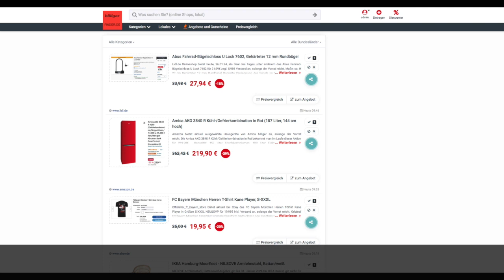Schnäppchen des Tages 26.01.24 - Amica AKG 3840 R Kühl-/Gefrierkombination in Rot (157 L, 144 cm)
Heute ist Schnäppchen des Tages - Amica AKG 3840 R Kühl-/Gefrierkombination in Rot (157 L, 144 cm).